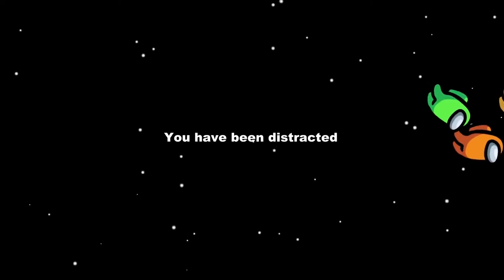Funny Cats & Tiger Mask Among Us Dance Girl Distraction Cup Song